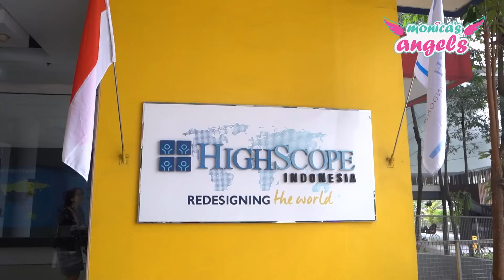MBAK BIA TIUP LILIN SEBELUM NAIK KELAS!!!